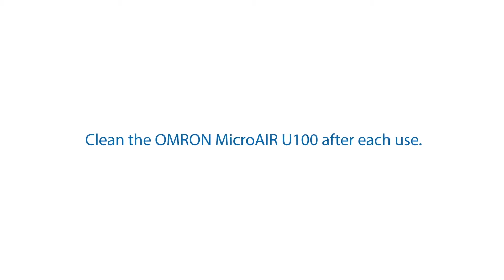Omron Mesh Nebulizer NE U100 - Portable & Battery Operated Nebulizer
Omron NE U100 Mesh Nebulizer has pocket sized ultra compact design. It is light weight and weighs around 120 grams.